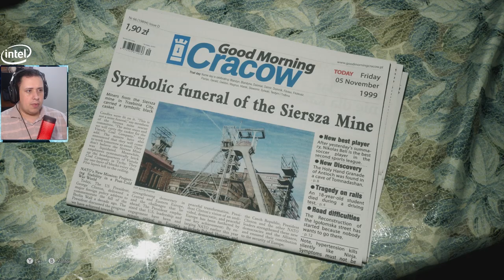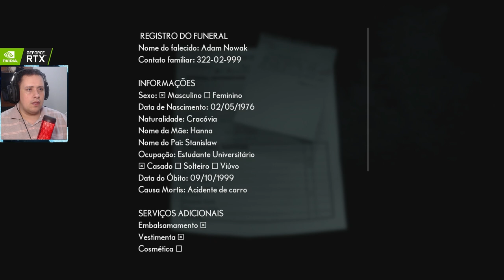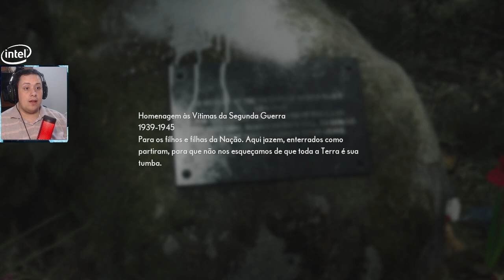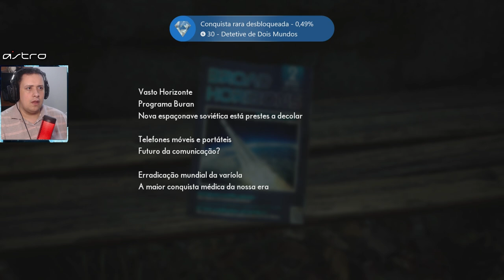THE MEDIUM: O INÍCIO DE GAMEPLAY LEGENDADO EM PT-BR [XBOX SERIES S - PLAYTHROUGH]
Recebemos The Medium antecipadamente do Xbox Brasil e vocês conferem agora o tenebroso início de gameplay legendado em PT-BR, rodando no Xbox Series S. Bora!!!

Nosso PC Gamer:
VGA: NVIDIA GeForce RTX 2070 Super
Proc: Intel Core i5 10600k 4.1Ghz
Mobo: Asus Z490M Plus
Microfone: HYPERX QuadCast
SSD: TeamGroup T-Force Delta 500gb
Fonte: Corsair TX850 W